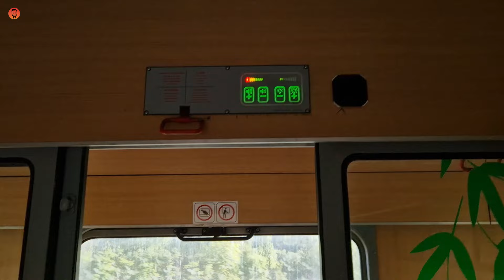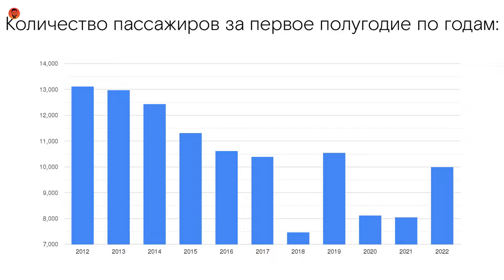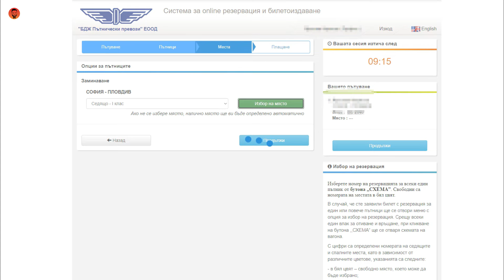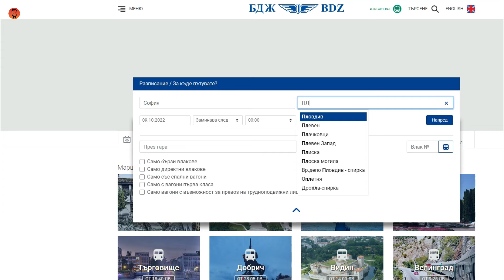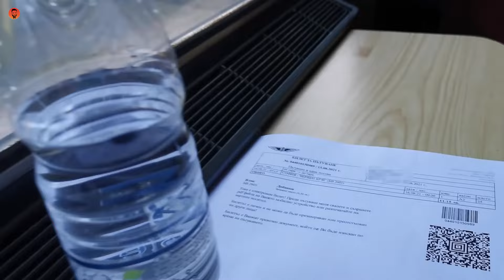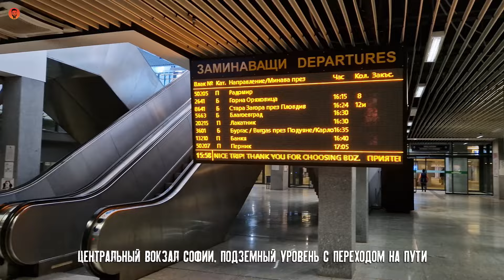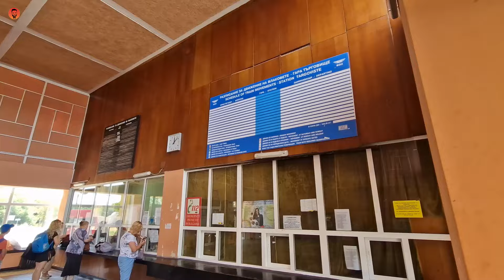ЖЕЛЕЗНЫЕ ДОРОГИ БОЛГАРИИ: ОПЫТ ЭКСПЛУАТАЦИИ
Рассказ о нынешнем состоянии болгарских железных дорог, немного истории, чуть больше личного опыта и много критики. Да, увы, в этом видео я много ругаю болгарские железные дороги, но всё сугубо по делу - с фактами, с кадрами, с описанием событий из личного опыта: как совсем свежего, так и давнего. Подозреваю, что у немалого количества болгарских зрителей подгорит, но я привык, так как мало кто любит, когда его тыкают лицом в грязь, особенно если это заслуженно. Тем не менее, видео имеет субтитры на болгарском языке, така че ако някой не е разбрал досега какво тука пиша, включвайте субтитри и ще разберете.

Таймкоды:

00:00 - Вступление
01:15 - Историческая справка
05:26 - Подвижной состав
14:11 - Проблемы нового времени
16:34 - Билеты, удобство, расписания
21:23 - Инновации и снова проблемы
25:19 - Международные поезда
26:52 - Традиция кушать в поезде
28:53 - Итоги

Без вашей поддержки создание данного ролика было бы невозможно. Выход следующих видео также зависит от вас!
Номер карты UniCredit Bulbank: 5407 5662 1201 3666
Revolut: @yarosxx